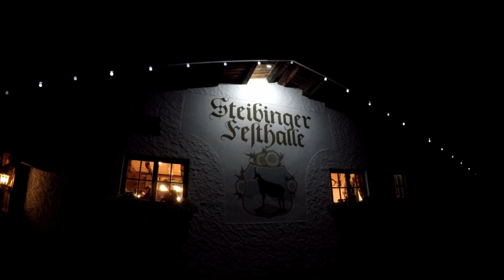Analogfotografie Teil 152 - Die Canon 1000F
Heute mal ein zünftiges Video. Viel Spaß